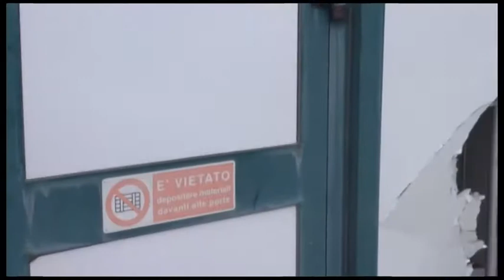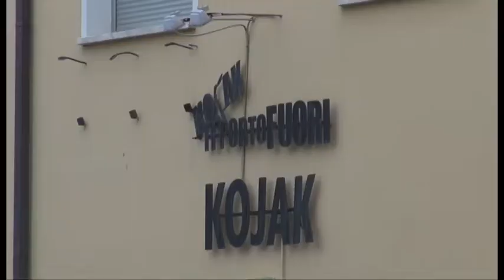RAVENNA: Cinque spaccate ai danni di attività commerciali in poche ore | VIDEO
Cinque spaccate notturne nel corso delle ultime tre notti a Ravenna. La prima era stata messa a segno tra venerdì e sabato al negozio Unieuro all'interno del centro commerciale Esp col furto di 40 cellulari e tablet per un valore stimato di circa 30mila euro. La notte successiva i malviventi sono entrati nuovamente all'Esp ma non hanno fatto i conti alcuni dipendenti  che stavano sistemando degli scaffali e accortosi del rumore hanno avvisato il 112.  Poco dopo le tre di questa notte invece, una banda composta da diverse persone, utilizzando un tombino, ha sfondato la vetrata della profumeria Sabbioni alla periferia di Ravenna. Poco dopo un altro colpo è stato messo a segno a porto Fuori, a pochi chilometri da Ravenna e i malviventi, entrando dal locale Kojac hanno sfondato il muro con una mazza e sono entrati nel bar sul retro ed hanno sradicato la macchina  cambiamonete e sono scappati. Sempre la notte scorsa a Campiano i malviventi sono entrati nella farmacia sfondando a calci la vetrata ed hanno rubato il fondo cassa di circa 20 euro.